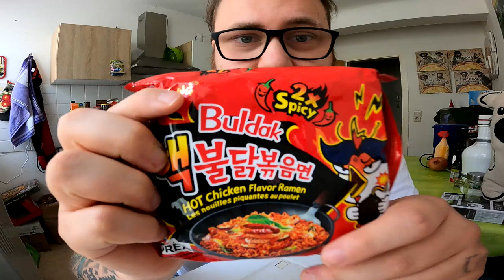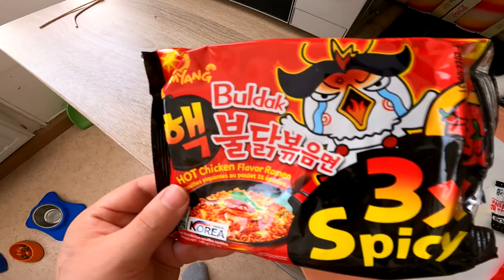Ramses Kitchen | SAMYANG Buldak 3 x SPICY !!! (Korean Fire Noodles HOT CHICKEN Flavor Ramen)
Mit UNGE hat es begonnen ... seitdem sind sie einfach nicht mehr wegzudenken wenn es um Ramses, den Kanal oder Hot Challenges geht. Scharf ist nicht alles aber in Kombination mit ihrem unglaublich tollen Geschmack bin ich einfach ein rießen großer Samyang Fan geworden. Danke an alle Zuschauer und Supporter die mir immer fleißig Samyang Nudeln schicken und geschickt haben. Natürlich durfte ich mir auch die 3 x Spicy nicht entgehen lassen auch wenn sie mit 50 Euro bisher die teuersten Buldak Ramen für mich waren. Lange habt ihr darauf gewartet und nun ist es hier mein Samyang 3 x Spicy Video ... traut ihr euch auch ?